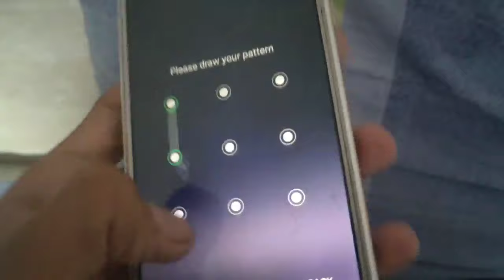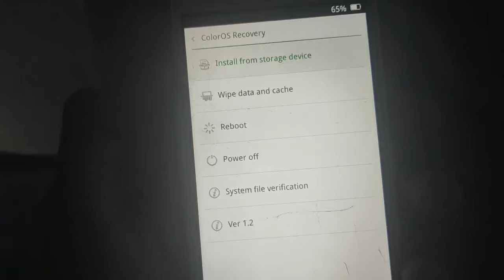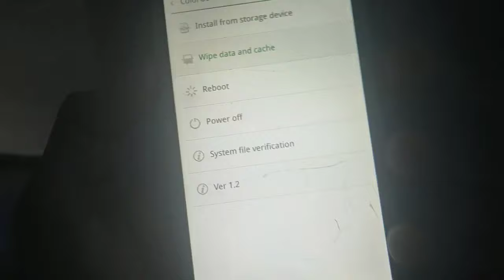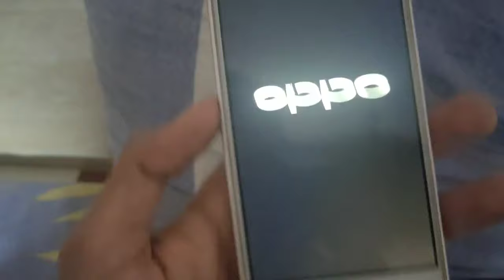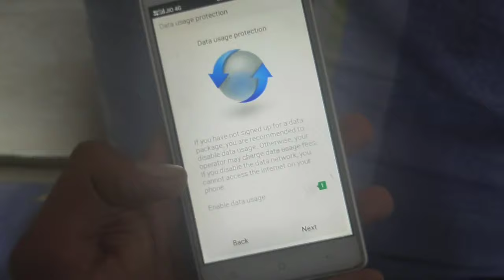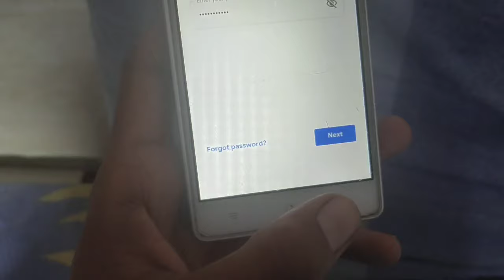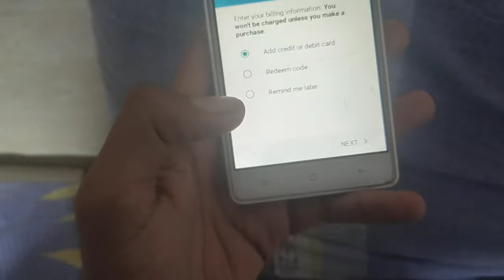Oppo Ka Pattern Lock Kaise Tode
oppo mobile ka pattern lock bhul gye to kaise khole
oppo मोबाइल का पैटर्न लॉक कैसे तोड़े
  ओपो मोबाइल का पेटर्न लॉक कैसे तोड़े
kisi bhi mobile ka pattern lock kaise tode